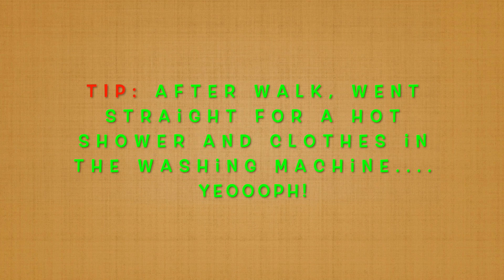How to Cook Hainanese Chicken Rice | Day 1 Lockdown NZ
On day 1 of lockdown in NZ, we are showing you how to cook hainanese chicken rice as this is one of our favourite Singapore dish.

Hope you enjoy watching. Yeoooph!